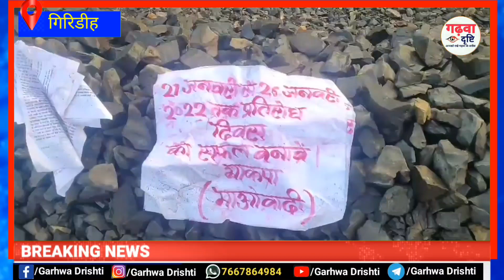लातेहार गिरिडीह में उग्रवादियों ने उड़ाया रेलवे ट्रैक। Latehar Giridih Naxal News Jharkhand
लातेहार गिरिडीह में उग्रवादियों का आतंक! उड़ाया रेलवे ट्रैक, बड़ा हादसा घटने से टला। Latehar Naxal Attack

नक्सली बंदी के दौरान धमाका, माओवादियों ने उड़ाया रेलवे ट्रैक, कई ट्रेनें रद

giridih naxal news
giridih ka news
Giridih news
Latehar news
latehar ka news
latehar aaj ka news
Latehar naxal news
latehar Palamu news
Latehar Jharkhand news